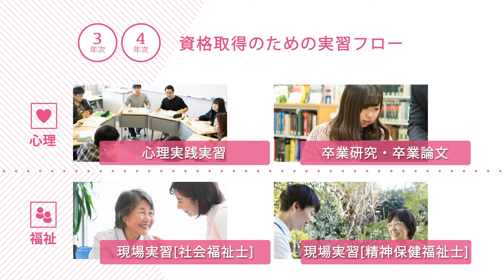【1分でわかる】心理福祉学科 学科紹介（聖学院大学）